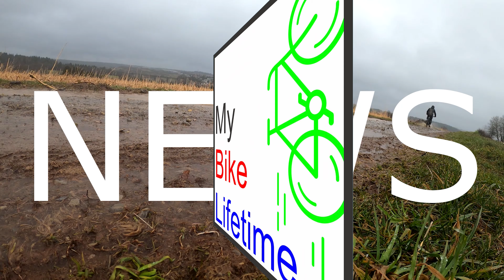NEWS - Bosch Kiox 500, PowerMore 250 & Montageständer...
Heute in den NEWS,
Der Kanal Rückblick und Ausblick sowie eure Kommentare und Fragen zu den aktuellen Videos.

bis 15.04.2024, mit diesem Code kann der Preis von 1199 EUR auf 999 EUR
reduziert werden. Solange der Vorrat reicht.

Videos zu in den NEWS

KMC-Kette e12

Bremsbeläge Pervormance